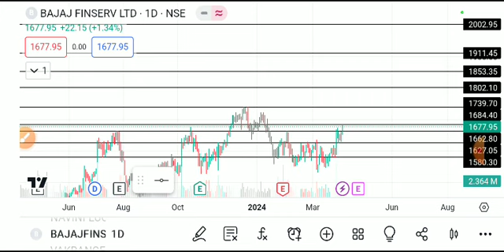BAJAJ FINSERV SHARE LATEST NEWS TODAY,BAJAJ FINSERV SHARE ANALYSIS,BAJAJ FINSERV SHARE TARGET